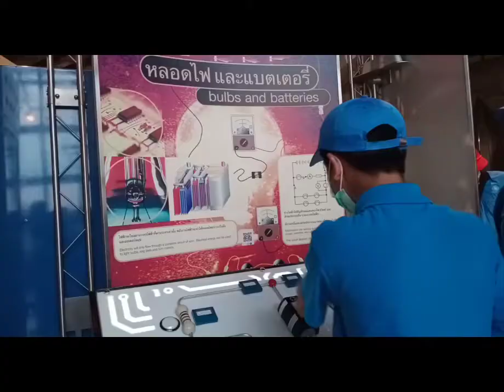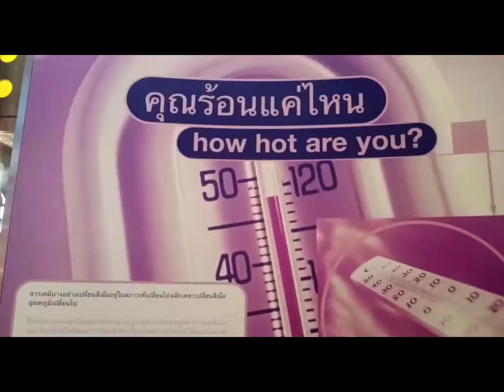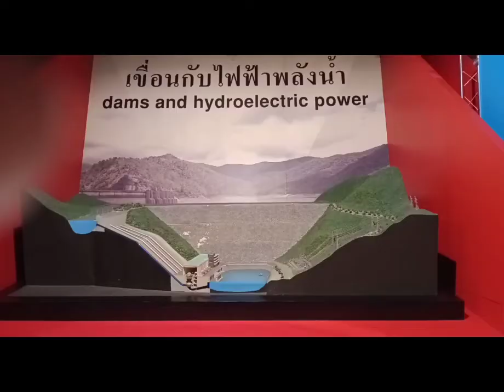AT THE NATIONAL SCIENCE MUSEUM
The National Science Museum is a Museum for the higher level (secondary) students. We can see a lot of things from nature, living or non- living that help people to live a practical and convenient life.Feel privileged to maximize these as you see what are exhibited on site.